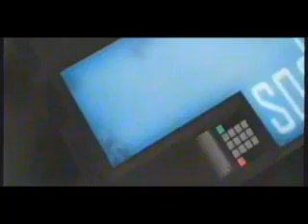Halo Gameshow: The Weakest Link part 2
The second episode of our show.